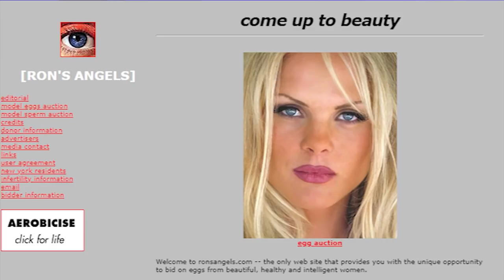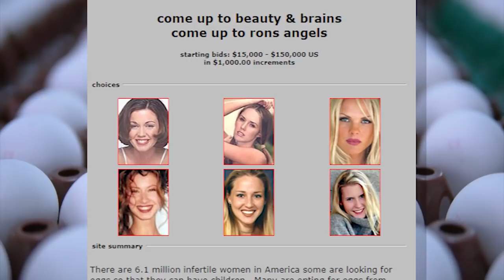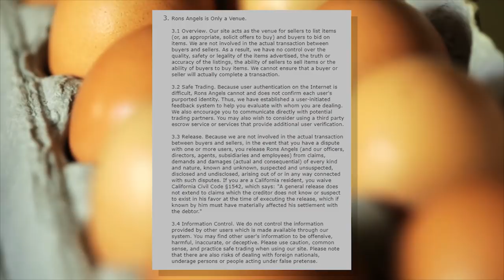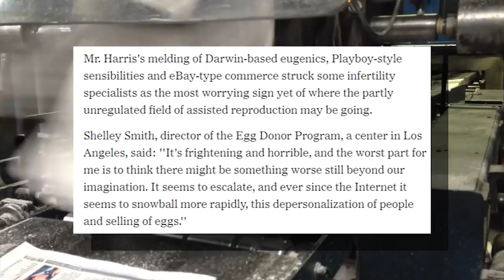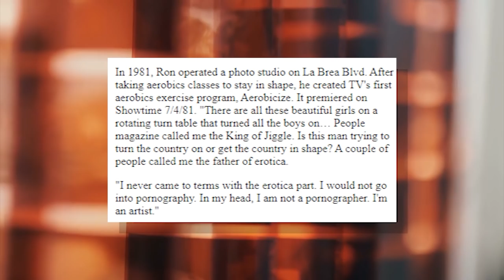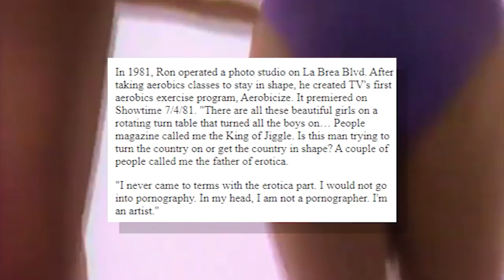This Photographer Sold His Models' Eggs Online - Tales From the Internet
Install Raid for Free ✅ IOS/ANDROID/PC and get a special starter pack 💥 Available only for the next 30 days

In 1999, a Photographer named Ron Harris created a controversy when he created a website, Ron's Angels, where he auctioned his models' eggs to the highest bidder. Here's a look at what really happened.

Edited by Biodegradable

👼Fae Rie
🐩Murfy Murf
🎤Let's Have a Discussion
🍁Jason Verhoek
🐶Keely Lemonnier
🚘Cass Michael
🐻Jayden Wybenga
🐦Darren Blacklock
🐻Scott Barrie
🐹Porg Thigh Meat
⚽Ryan
🌯Jackburrito
🏠Joseph House
🐼Shannon Gerbes
🦔Michelle
✂️Dan Kutz
👓Zachary Murphy
🐕Adrian Gorman
🦁Oshey
Ⓜ️Merryweather
🌌Alec Holland
✍LHAD
👹Beaston Mode
💭Klaud
🥋Jonathan Hedman
😼Jacobb Martinez
🐌Moist Snail
🐤Robyn Cobbold
🔥 I Have Fury
👩‍💻Danielle Gormley
😸The Face of Team Rocket
💀Brent Kelley
🐰Enigma
🍆Biggus 🍆us
🐠Myamki|
☄️Conrad Constantine
☕Zachary Bailey
🐩David Wagner
🌈Rainbow Oswalt
⚔️Hessarian Blade
☔Shelby Gloom
🙀Fallon
🥑Avocadros
🏋️‍♀️Anniefeatherw8
👩Somer
🐘Matthew Grey
 🎣Cheyenne Fisher
💪Ash Armstrong
🤵Ryan Butler
🚀Rocket Ralph
💀Skullchewer
🦠pathogen b
🍏Adam Appel
📼VHSquid
🏈Dan
🎂TheHomicidalHomemaker
😺alex-chan
🦗Ian Larrea
👉Dylan Nelson
🐈Benny Katz
🪐MrSaturn
👻Lucyboo
🔺Melissa Fassetta
🎷Trevor Jones
🤡King the Man
🌇Jon Buhr
🐾Eileen
〰️Curve Corven
🗡️Kris
🌬️Skyswift
🌨️Christopher Hale
🥛SanchosLeche
🌿John Greenfield
📺 Jack Walsh
🏯Marty Araragi
🎃Marcus K
💸Quinnton Winger
🏎️Cassie Parker
💠Ben Worthan
🐱Bibi
⛏️Dorium
🦊Numou the Impfox
🦜Jérémy Leveille
🍟Skylar Usagi